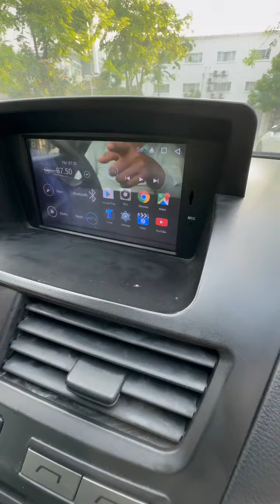🚘មកដល់ក្ដៅៗ Mazda BT50 2020 ម៉ាស៊ូត🚘 តំលៃល្អ 27,500$ ចរចា ម៉ាស៊ីនធំ 3.0L អេម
🚘មកដល់ក្ដៅៗ Mazda BT50 2020 ម៉ាស៊ូត
🚘 តំលៃល្អ 27,500$ ចរចា ម៉ាស៊ីនធំ 3.0L អេម